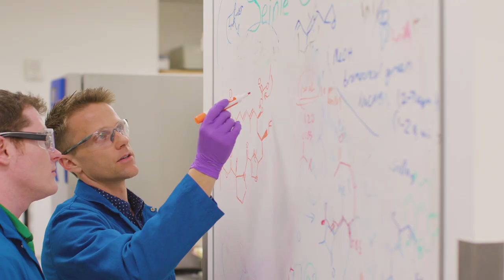2018 Packard Fellow Ian Seiple